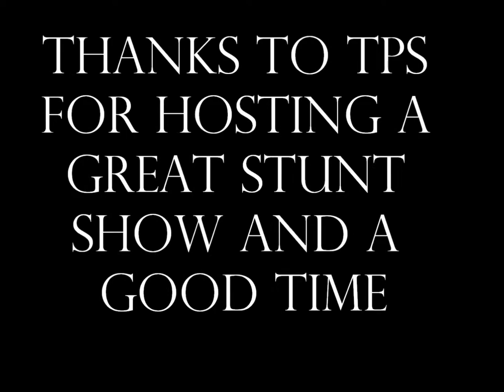Motorcycle Stunt Show TPS, Raleigh NC 5/10/14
TPS in Raleigh NC held another customer appreciation day with free food and a great stunt show